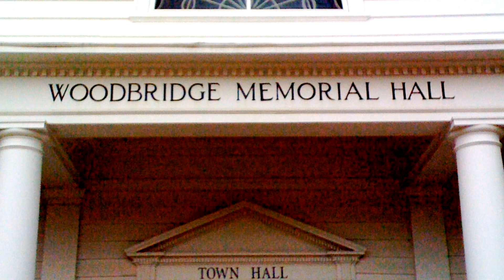Beth Heller for First Selectman